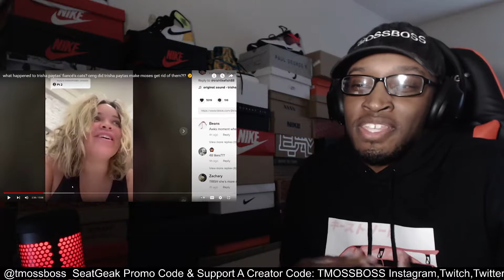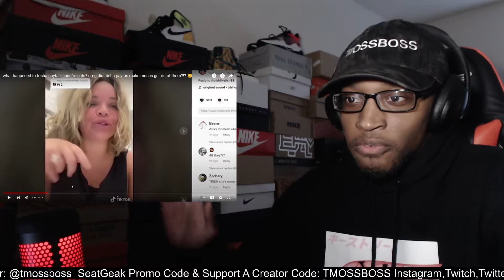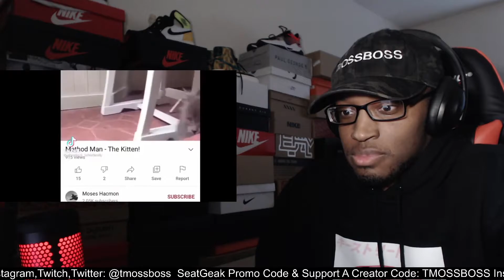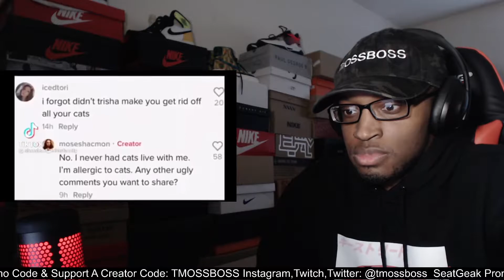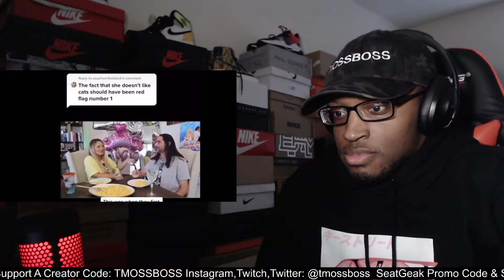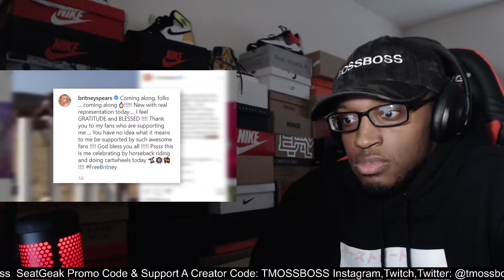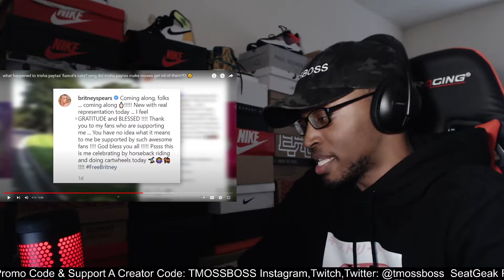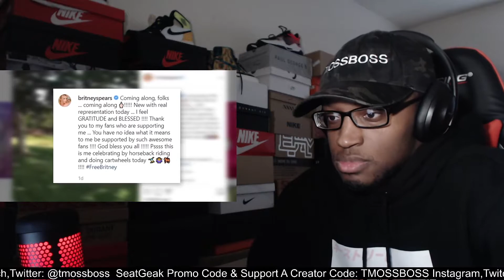what happened to trisha paytas' fiancé's cats? REACTION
Go make sure you follow Hot Tea for more videos like this one!!!

Link to channel: @hottea1